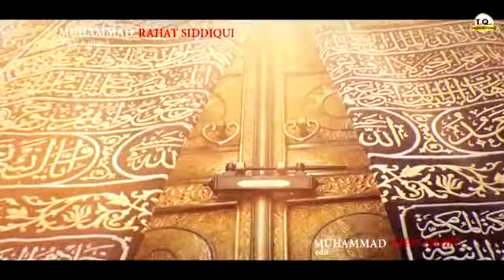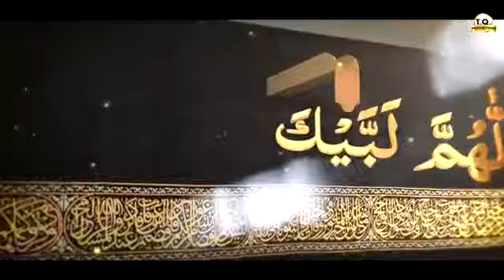Ya Rabe mustafa tu mujhe hajj pe bula